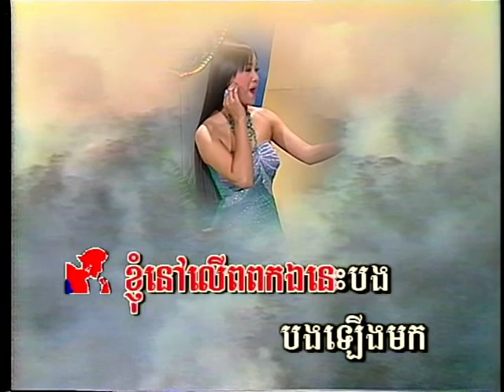SM DVD VOL 52 8 Karaoke song